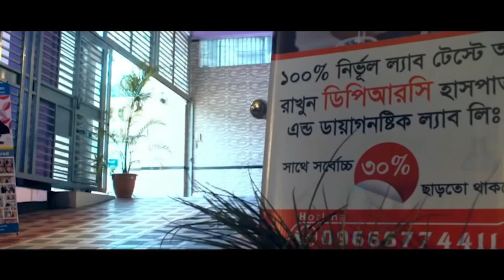আমি কল্পনা ও করতে পারিনি এতো দ্রুত সুস্থ হবো । IBS, Back Pain ও জ্বালাপোড়া । AVN । PLID। PID। AS